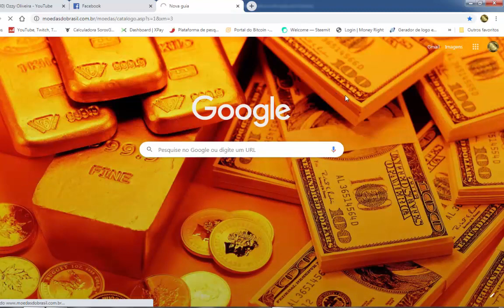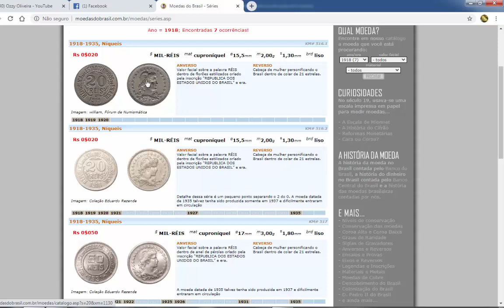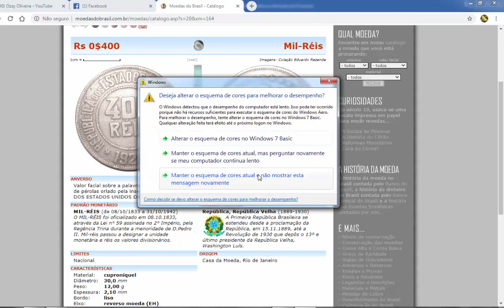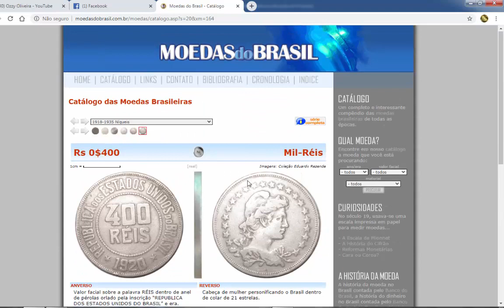QUANTO VALE 400 RÉIS ANO 1918